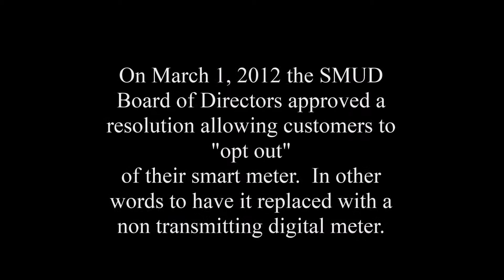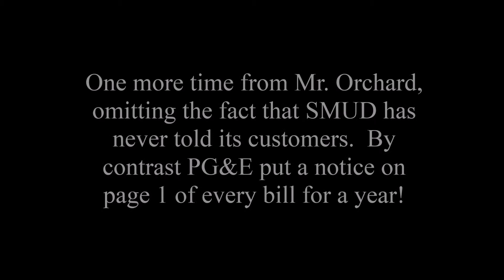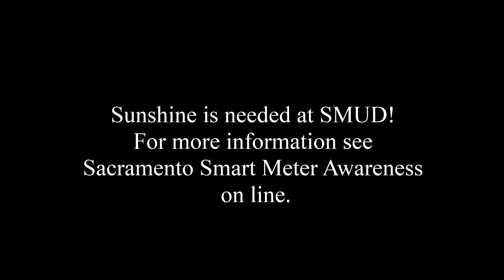SMUD Board meeting November 6 2014 Arlen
A couple of weeks ago was Sunshine Week.

Sunshine on the activities and programs of SMUD, the Sacramento Municipal Utility District, is sorely needed.  In particular on the SMUD smart meter, os advanced metering infrastructure, program. This evil program has been cloaked in secrecy from day 1.  It remains so to this day as of mid April, 2015.

3 years after the Board of Directors approved the smart meter opt out, on March 1, 2012, SMUD has never notified its customers about it.

2 years after the Board of Directors approved the analog meter option on March 21, 2013 SMUD has never notified its customers about it.

Consequently 99% of SMUD customers do know know that they can get rid of their smart meter and have it replaced with a safe, reliable and effective analog meter (the industry standard for the past 120 years) to protect their health, prevent house fires and inflated bills, and avoid the invasion of privacy that smart meters enable.

This is a government cover up.  There is no valid or reasonable basis for it.  It is purely unjustified.  Sacramento Smart Meter Awareness has spoken and written to the Board of Directors repeatedly over several months saying that SMUD should notify its customers in 3 ways:  on page 1 of the electric bill (as Pacific Gas & Electric Company did for a year), in an article 4 times in 2015 in the "Connections" newsletter that SMUD sends out with the bills, and via email to the 250,000 customers who gave SMUD their email addresses.

Why the secrecy?  SMUD is a municipal utility under the MUD Act, part of California's Public Utilities Code.  They are supposed to be working for the public, for the customers.  They do not have any stock or any stockholders.  They are not supposed to be trying to make a profit.  By law their meetings are open to the public and their records are available to the public.  Unfortunately SMUD is following the international smart meter agenda which in their minds (the Board of Directors' minds) is more important than all of this. And more important than their oath of office, the California Constitution, and the health and safety of their customers.  As I said sunshine is needed at SMUD.